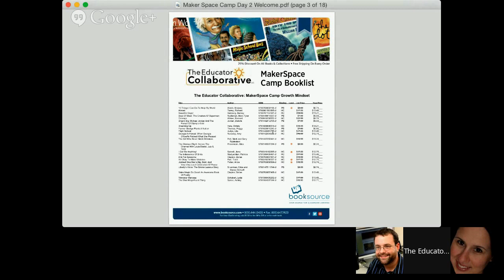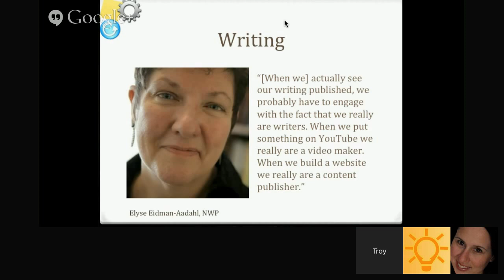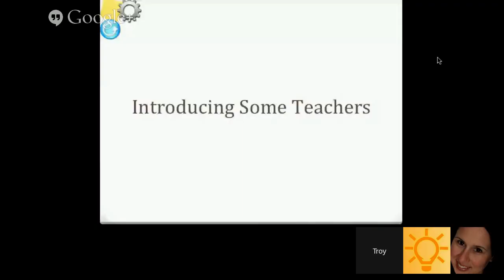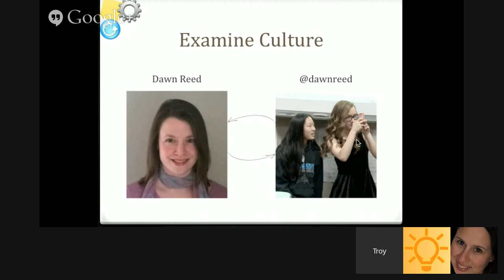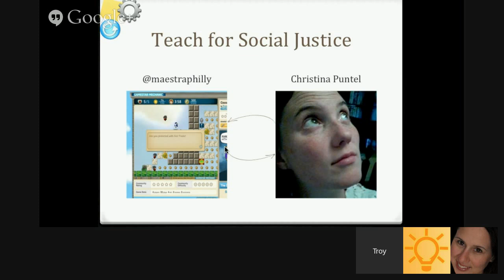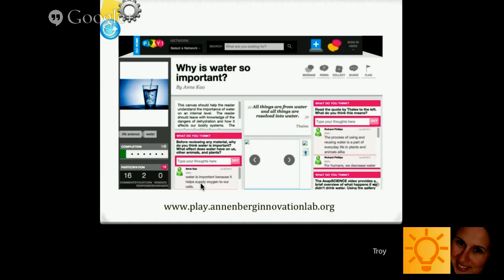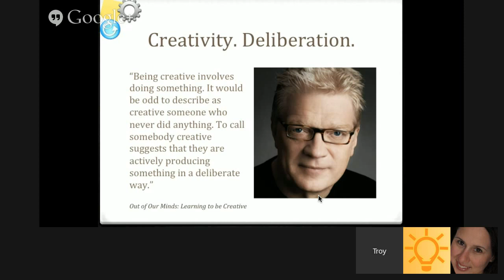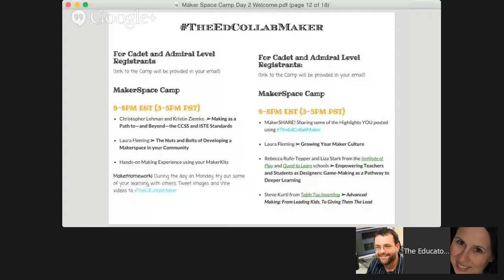MakerSpace Camp Keynote - Troy Hicks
Troy Hicks will Keynote the second day of our MakerSpace Camp!
He is an Associate Professor and Director of Central Michigan University’s National Writing Project site and Author of Crafting Digital Writing; Create, Compose, Connect! and The Digital Writing Workshop